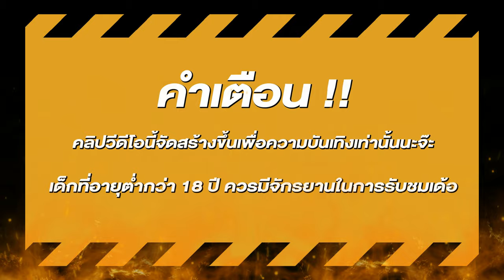สล็อตแตกง่าย สล็อตpg สล็อตเว็บตรง สูตรสล็อต สล็อตสาวถ้ำ